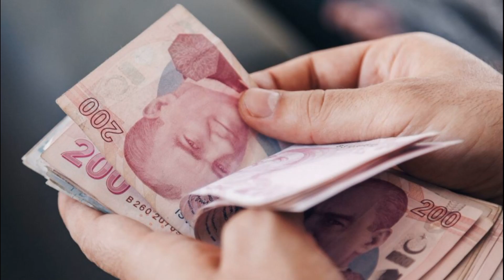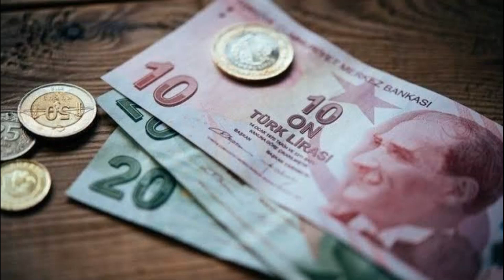EYT ÇIKIYOR ERDOĞANDAN SON DAKİKA AÇIKLAMASI